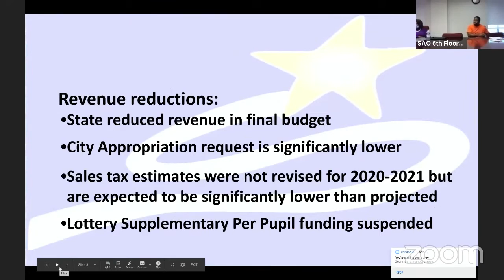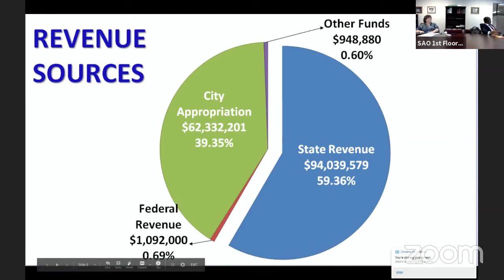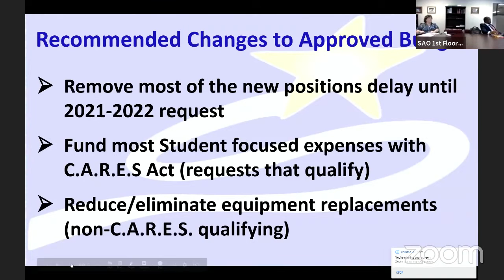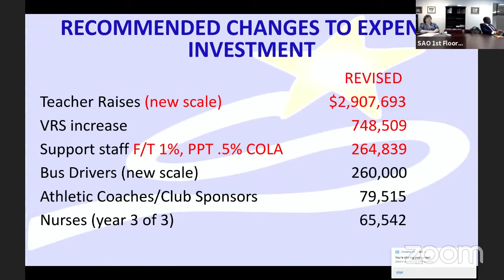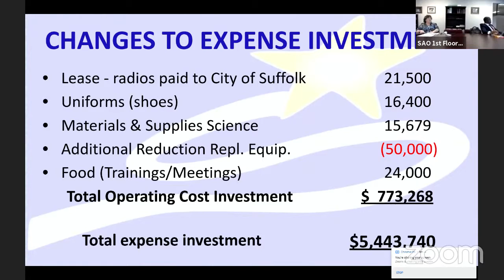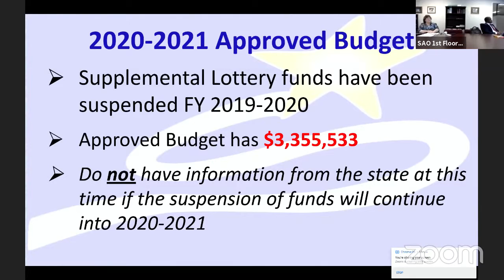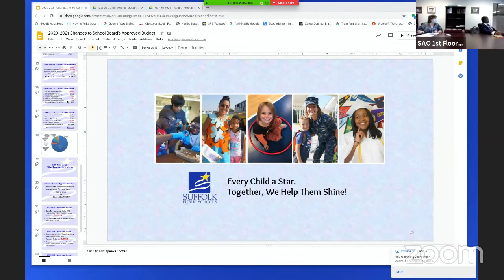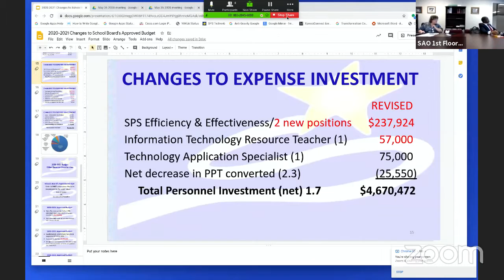May 26, 2020 Special School Board Meeting (Budget Adoption)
Our Vision ...

The vision of Suffolk Public Schools is that all students will become life-long learners equipped with the skills, knowledge and attitudes to succeed as productive citizens in a local, national and global society.

The Mission of Suffolk Public Schools is to:
Partner with the community we serve;
Provide an effective educational experience;
Prepare every student to find success in our complex society.

Fast Facts
Enrollment: 14,265 (Oct. 2019)
Number of Schools: 19 (11 elementary, 5 middle, 3 high)
Student to Computer Ratio: 1.2 to 1
Business and Community Partnerships: 106

Academic Rigor
We offer our high school students a robust selection of high-level courses including 68 advanced placement (AP), dual credit, and honors classes. In addition, students have the option of participating in one of the following three specialty education tracks to enhance their academic rigor: International Baccalaureate® (IB), biomedical sciences, and engineering.